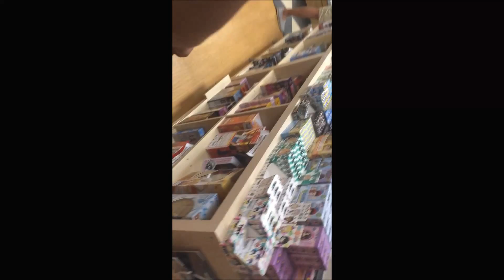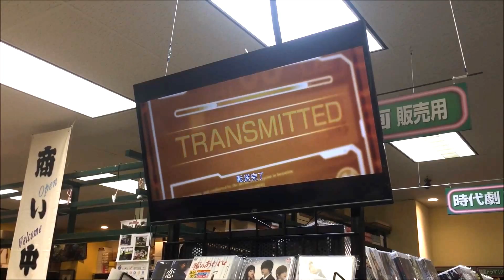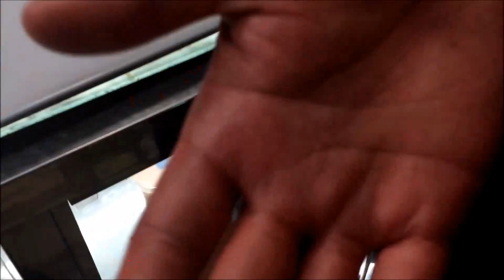Random Day at Mitsuwa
random day at Mitsuwa Marketplace in edgewater, NJ for some Japanese cuisine

                                             _sloww.v8
                                             guacasabi